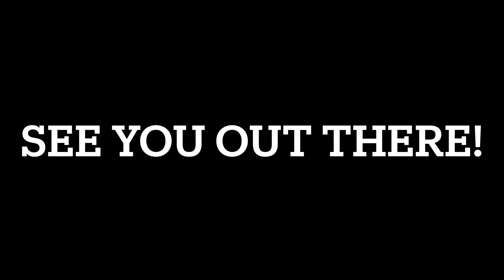BEER CAN REGATTA - Caribbean Style 4th of July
A true classic event here on Virgin Gorda, we headed over to the best water sports playground in the British Virgin Islands to participate in the Bitter End Yacht Club's classic Beer Can Regatta. If there is a better activity than racing Hobie catamaran sailboats through the crystal clear waters of the Caribbean while drinking ice cold beers, I certainly have not found it yet.